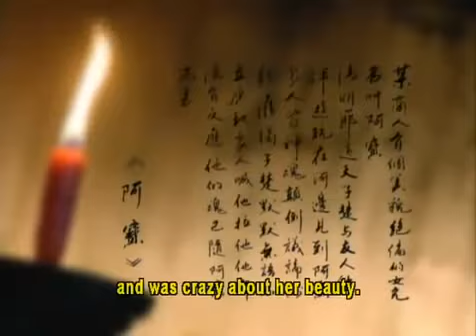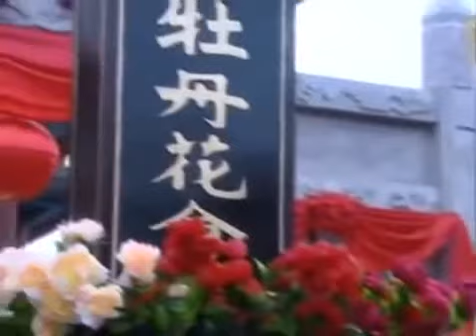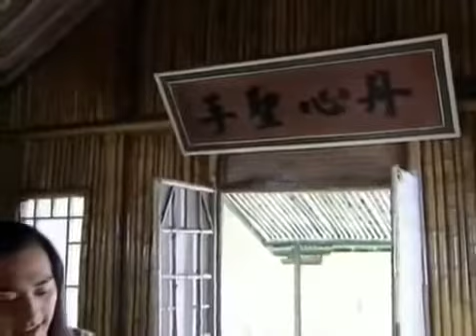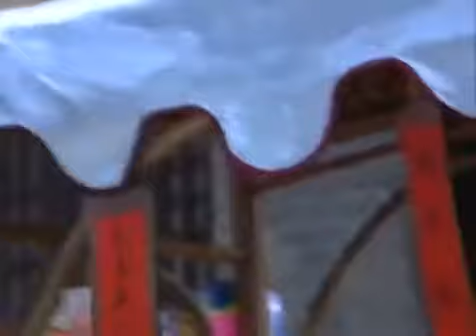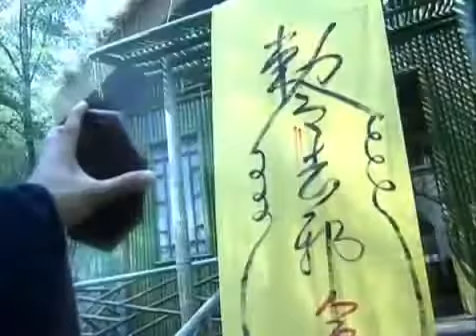Strange Tales of Liao Zhai 31 English Sub 聊斋志异 Liao Zhai Zhi Yi Chinese Drama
聊斋志异 / Liao Zhai Zhi Yi
Also known as: Liaozhai Zhiyi, Strange Tales of Liao Zhai
Genre: Supernatural
Episodes: 36
Broadcast year: 2005
Related TV shows: See Liao Zhai

Liao Zhai Zhi Yi, or Strange Stories from a Chinese Studio, is a collection of nearly five hundred mostly supernatural tales published during the early Qing Dynasty. 6 stories are selected in this 36 episode series.

Xiao Qian 小倩
Judge Lu 陆判
Painted Skin 画皮
Xiao Cui 小翠
A Bao 阿宝
Xiao Xie and Qiu Rong 小谢与秋容

Production Credits
Original writing: Pu Songling
Producers: Li Guo Li, Karen Tsoi
Directors: Wu Jin Yuan, Huang Wei Ming, Wei Han Dao